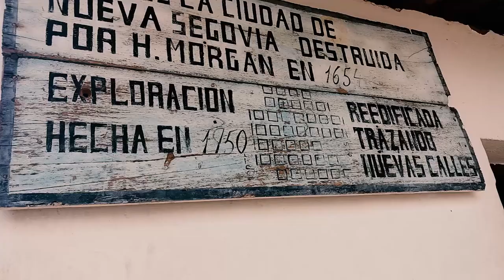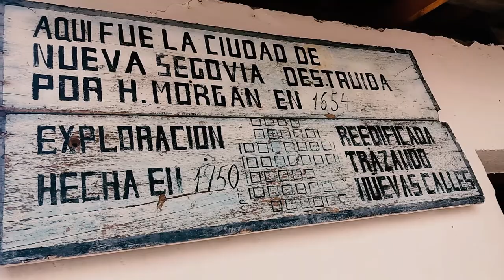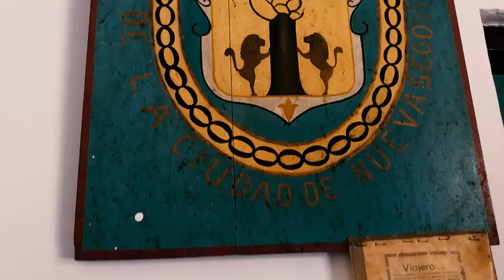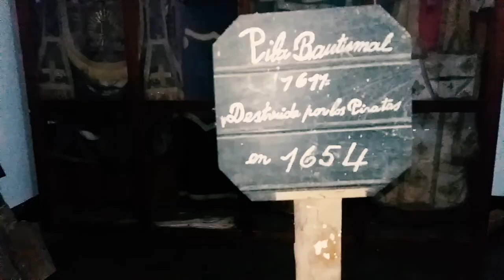La Ciudad que fue INCENDIADA por PIRATAS (Nicaragua) - VBlog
Se imaginan una ciudad que fue Incendiada por Piratas, pues en Nicaragua esta Ciudad Antigua.
Si quieres verte cool y estar a la moda te recomiendo GaraGe Nicaragua checa el enlace

-Visita Nicaragua esta Fenomenal 🔵⚪🔵⚪🎧🎶